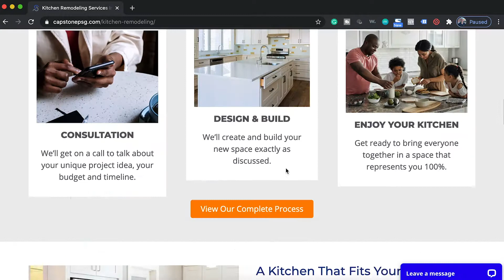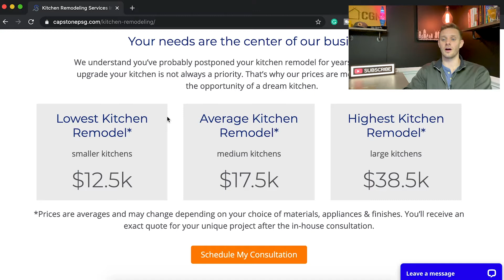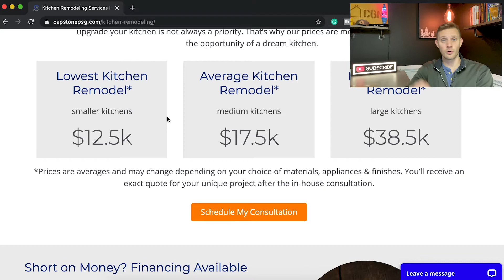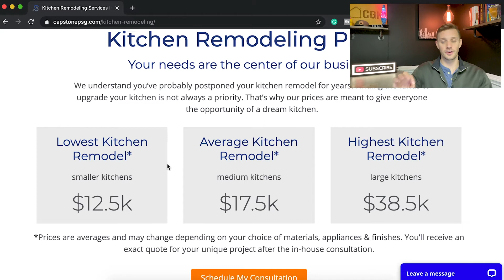Should You Put Pricing On Your Website? | Contractor Growth Network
Should you put pricing on your website? Yes you should! Think of the hundreds of potential clients that tell you “ I’ll call you later” only for them to never call you. You’re stuck on the leash with them just to find out they went with somebody much much cheaper than you.

Time, energy, and effort all wasted for somebody who wanted a $35,000 project for $4,000. Have pricing on your website get rid of those potential clients that were NEVER going to buy from you in the first place.